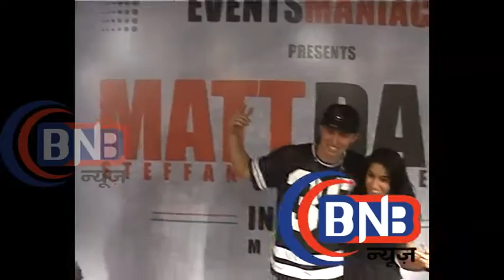international Choreographer # Matt Steffanina # Dana Alexa # Dance Workshop # Waseem Khan केक कटिंग